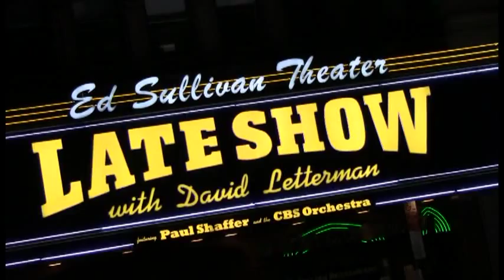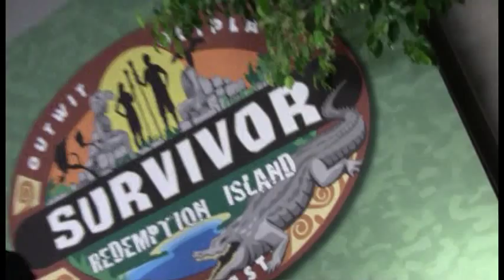Boston Rob Mariano winner of Survivor: Redemption Island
After four times playing the game, Boston Rob Mariano finally won the title of sole Survivor as champion of Survivor: Redemption Island.  After the live reunion show at the Ed Sullivan Theater in New York City, Boston Rob talked all about his big win with Ryan Haidet of RealityTVMagazine.com on the red carpet.  Boston Rob reveals some insight into his strategy in the game, discusses the decision to eliminate Grant and explained how it felt to have his wife (Survivor: All-Stars winner Amber Brkich) and daughters there in the studio to watch his victory.  Plus, he offers his thoughts on Natalie Tenerelli and Phillip Sheppard.